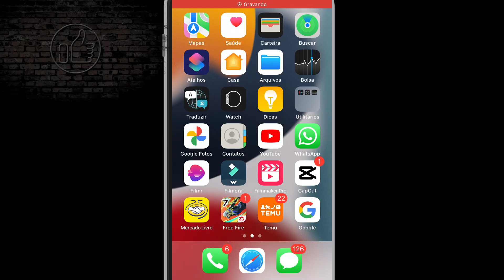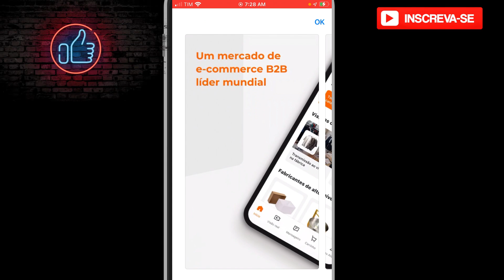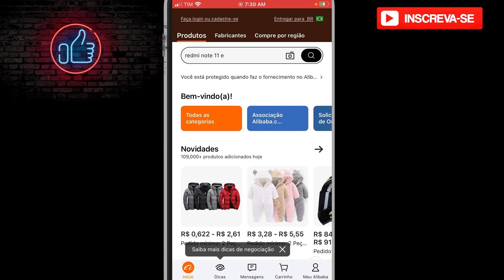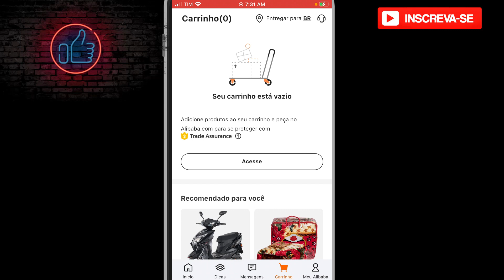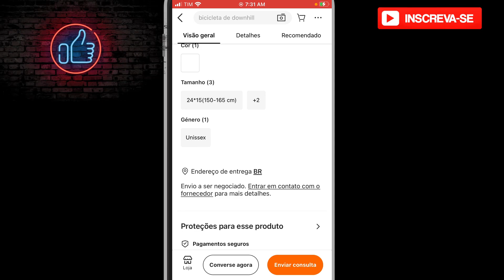Como Baixar o Aplicativo de Compras Alibaba com Celular iPhone em 2024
Como Baixar o Aplicativo de Compras Alibaba com Celular iPhone

✨ Se você curtiu o tema do vídeo de hoje: Como Baixar o Aplicativo de Compras Alibaba com Celular iPhone , já deixe o seu LIKE 👍 no vídeo.